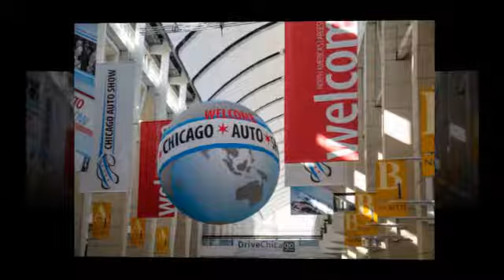The Chicago Car Show